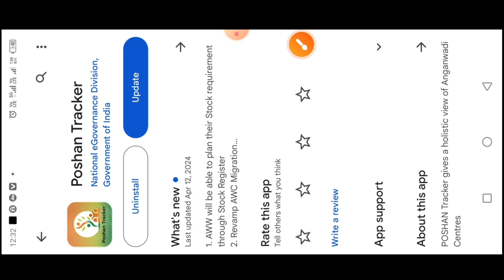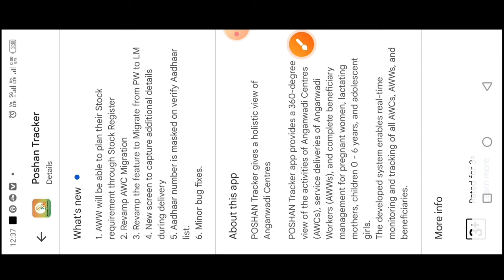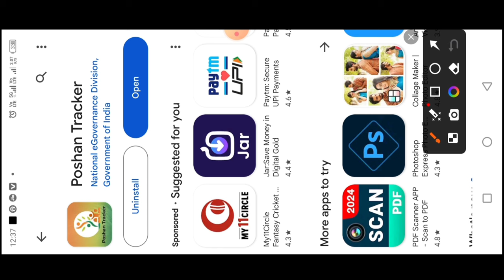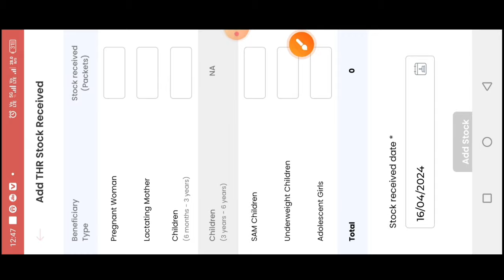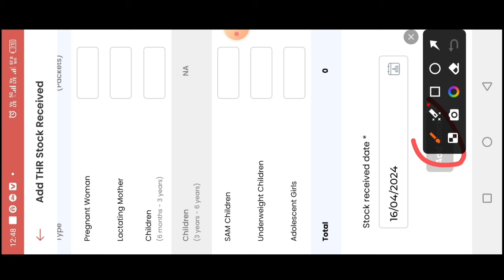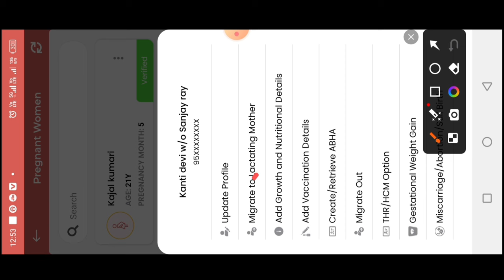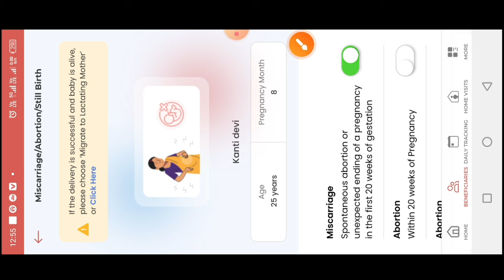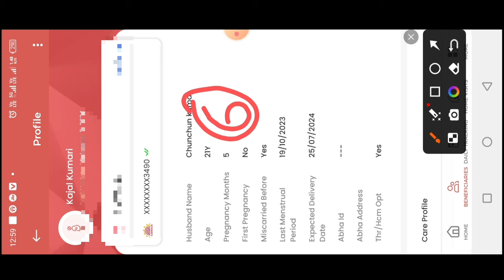poshan tracker 20.6|भंडार पंजी कैसे बनाए|migrate option चेंज|6 नया बदलाव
लाइक कीजिए 👍
कमेंट कीजिए...

posan tracker
anganwadi
icds
icds_news
all india anganwadi news
Atul thought's